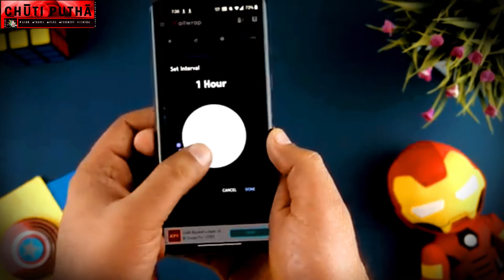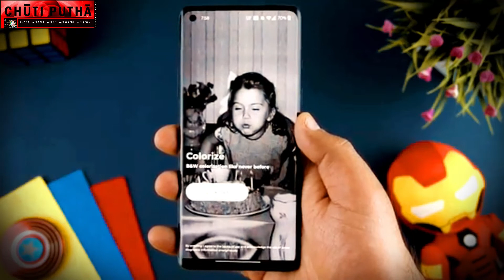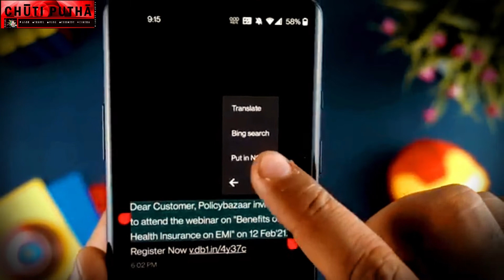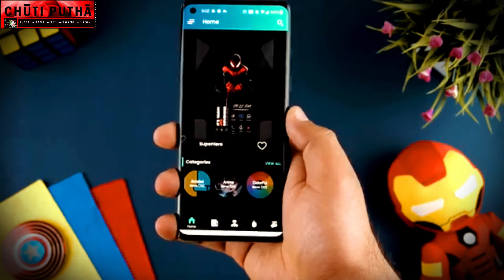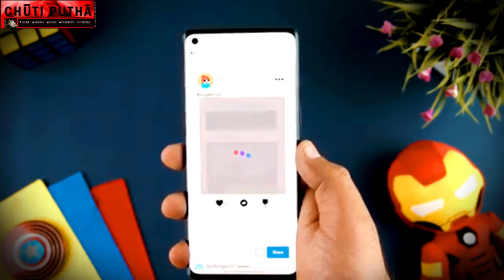Best Android App Review - Free apps 2021 Sinhala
Best Android App Review Sinhala

In this video, we are going to show  Best Mobile Apps 2021.  Some of these apps are recent launches and some are there on Android Play Store for quite some time. We have Handpicked these apps on the basis of functionality, uniqueness, and usability.